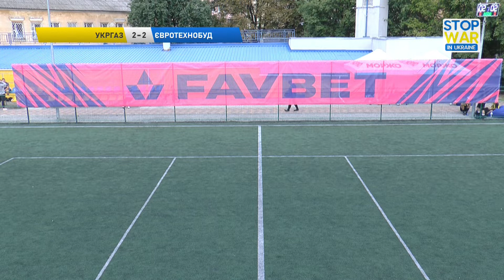УКРГАЗВИДОБУВАННЯ 3 : 4 ЄВРОТЕХНОБУД |SFCK FAVBET| STREET FOOTBALL CHALLENGE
SFCK | STREET FOOTBALL CHALLENGE KYIV - Організація футбольних турнірів

 SFCK | STREET FOOTBALL CHALLENGE KYIV - Організація футбольних турнірів з футзалу на траві, корпоративні змагання.